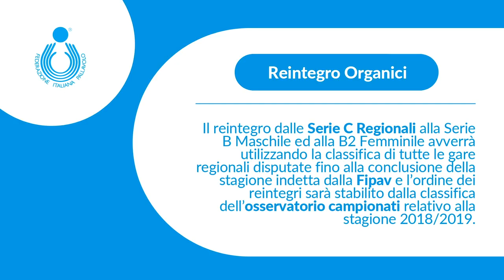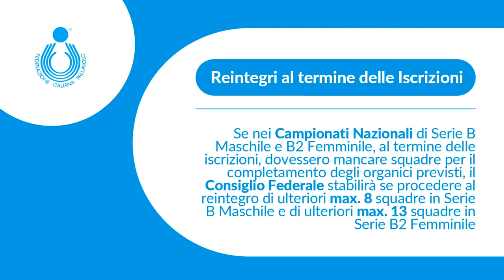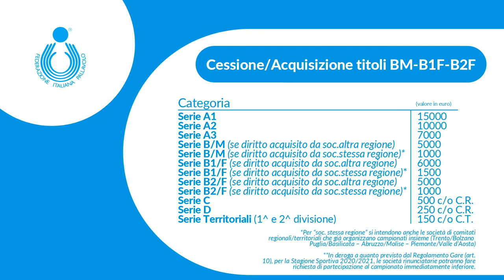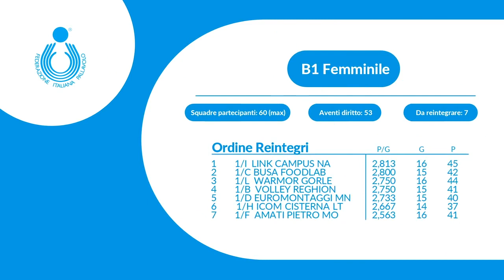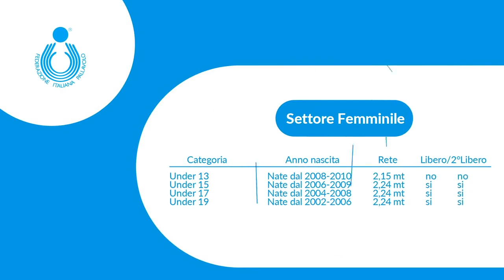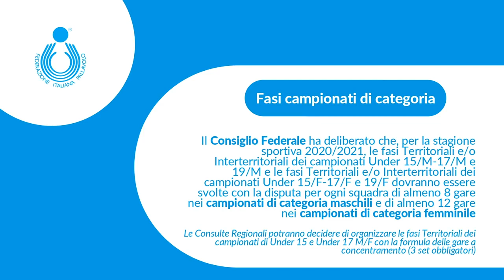Fipav indicazioni struttura campionati 2020-2021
le anticipazioni della Fipav per la formulazione della struttura dei campionati nazionali nella stagione 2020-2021